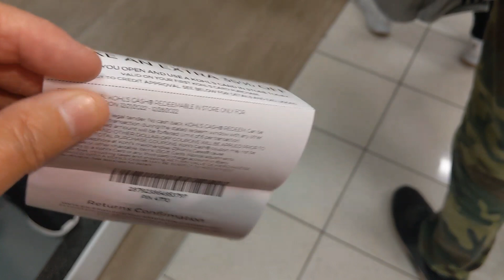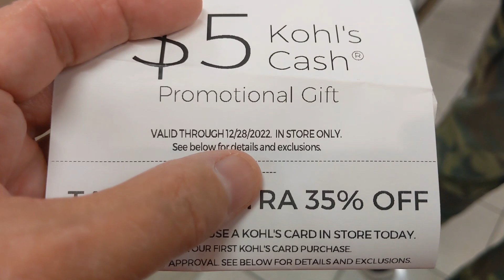I WENT TO THE WRONG STORE!